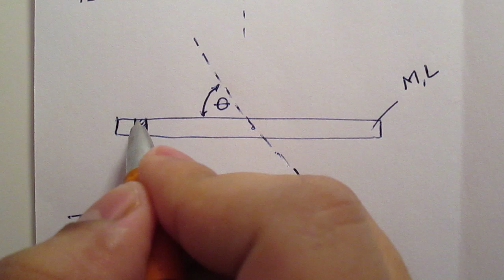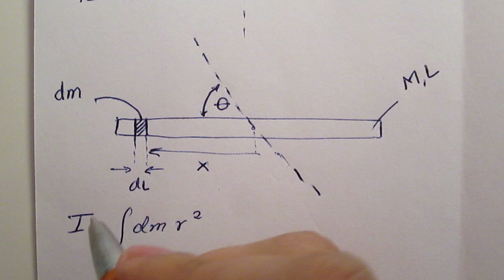Momento de Inercia de una varilla, eje inclinado. Moment of Inertia of a rod, inclined axis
Calculo del momento de inercia de una varilla con distribución de masa uniforme, cuando el eje de rotación no se encuentra perpendicular y pasa por su centro de masa.
La varilla tiene masa M y Longitud L. El problema está planteado en mi blog en los ejercicios de momento de inercia (Ejercicio número 2).